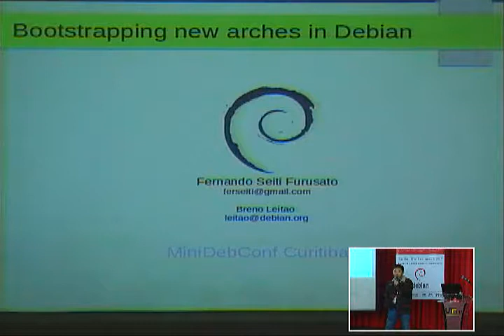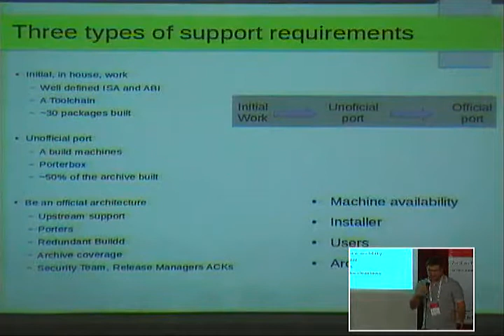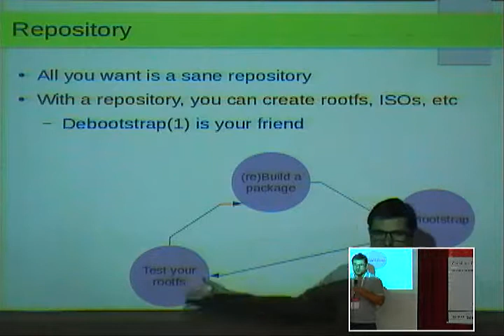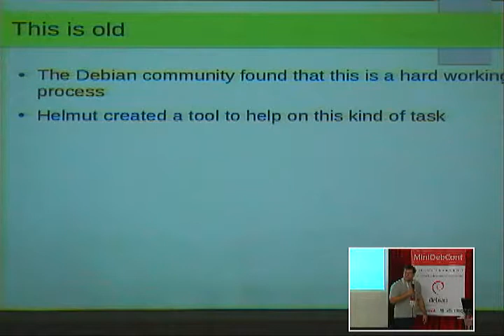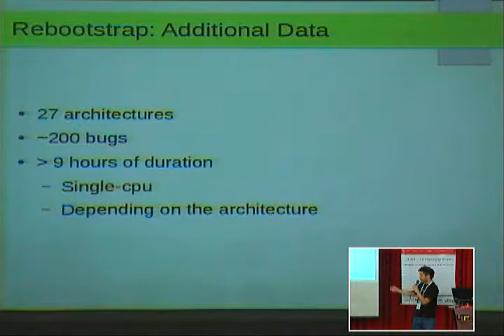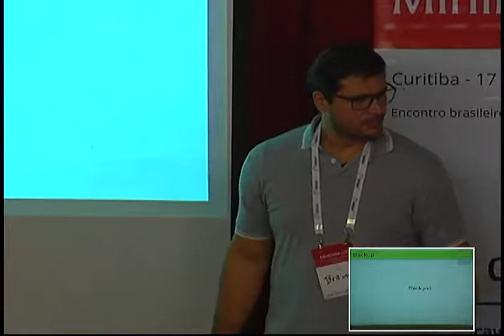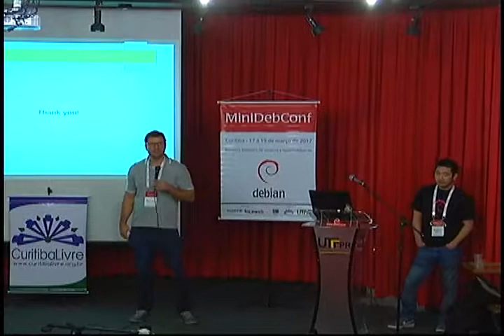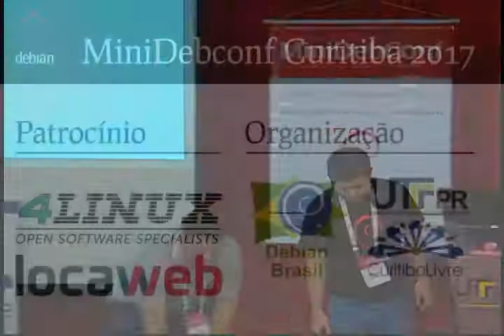Palestra: Bootstrapping de novas arquiteturas no Debian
Palestrante: Breno Henrique Leitão, Fernando Seiti Furusato.
Descrição: Como é feito o bootstrap de novas arquiteturas em Debian. Essa apresentação pretende descrever os principais passos quando se pretende adicionar uma nova arquitetura no SO.